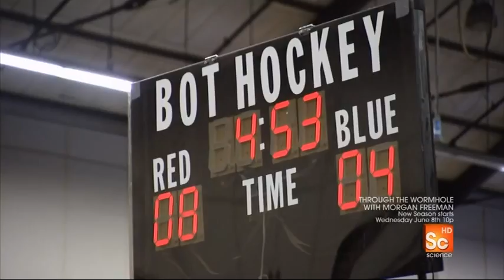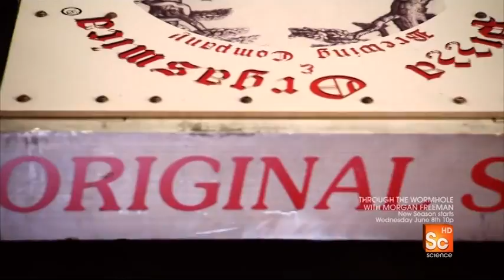RG11 - RioBotz matches from Killer Robots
Clips from the two RioBotz matches aired in the Discovery Science hit show "Killer Robots - RoboGames 2011".